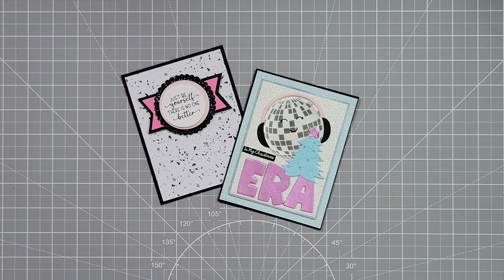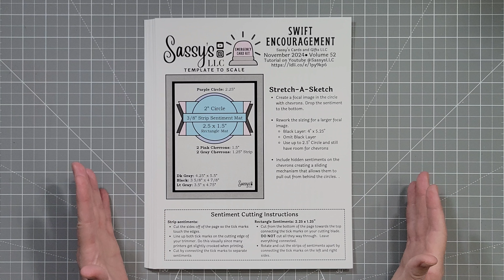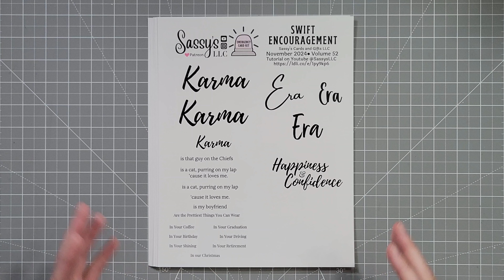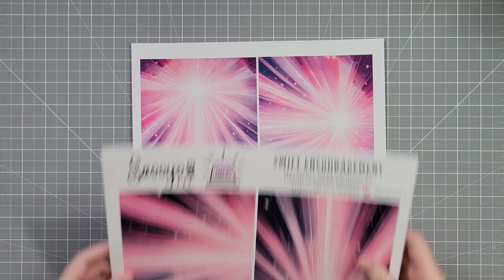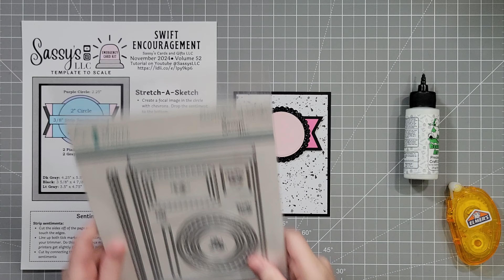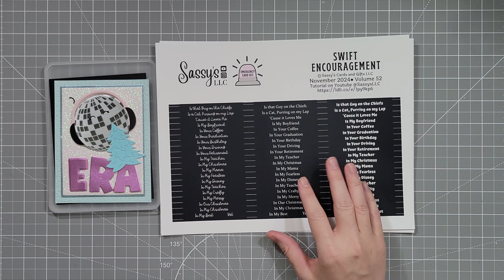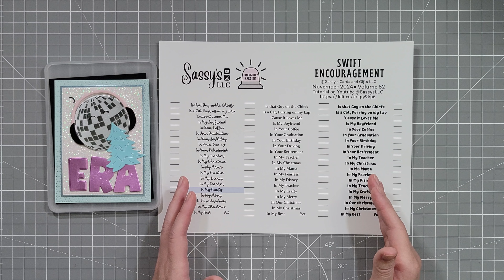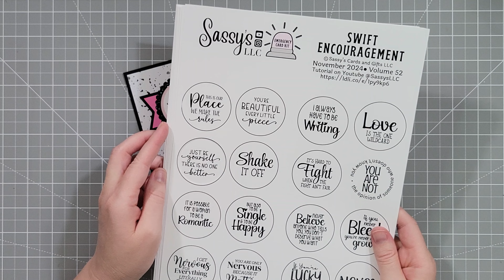Free Printable Swift Encouragement V52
*Best Sale Right Now: Spellbinders Early Black Friday Sale*
• Doorbuster Deals--$1, $5, and $10 Deals

 ——— CODE: SassysLLC
These are my FAVORITE screen printed Sassy shirts. WOOHOO!!!

*SUPPLIES*
• Banner Punch

*Most Used Emergency Card Supplies*
• Emergency Card Essentials Set #2

• Additional Circle Dies (at 1/8" increments in between) with Magnet

• Removable Tape Runner

• Sticky Mat for Picking Up Die Cuts

Wanna Say Thank You?